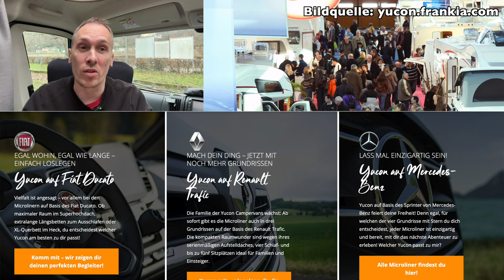CMT 2023 - Messe Update - Welche Highlights erwarten uns ?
Freue Dich auf die lt. Messeangabe weltweit größte Publikumsmesse für Tourismus und Freizeit. Lass Dich inspirieren, entdecke Deinen nächsten Traumurlaub und alles, was dazugehört. Genieße und erlebe einen Urlaubstag mit Folklore, unterhaltsamen Shows, den schönsten Reisezielen und neuesten Caravans. Was Du auch immer im Urlaub erleben möchtest, die besten Ideen findest Du auf der CMT.

Die Highlights der Messe - Kompakt

1. Highlight - sie findet wieder statt, nach 2021 und 22 darf die Messe Stuttgart wieder Besucher bei der CMT besuchen
2. Highlight - die großen Caravanhersteller und Zubehörlieferanten sind dabei
3. Highlight - viele Vlogger und Blogger werden dabei sein: Kai von  @TravelCampingLiving  ,  @UrsiHelle   ,   @IrisundUwe   ,  @camperklatsch    ,  @AvantionTour    und und und…und auch wir sind am kompletten ersten WE auf der Messe dabei.
Ihr könnt uns gerne in Stuttgart ansprechen.

Einzelne Highlights:
Hymer präsentiert auf den Stand 1C32/ 1D32 ihren Venture S, den exklusiv ausgestatteten Offroader für zwei Personen. Weitere Highlights: Die Hymer Camper-Vans auf Fiat Basis erstrahlen in neuem Look, die sportliche Sonderedition Hymer Free S Blue Evolution gibt es erstmals auf Mercedes-Benz Sprinterbasis und Eriba bringt die neue Touring-Generation auf den Markt.

Auf dem Stand 3A52 gibt es eine Weltpremiere aus dem Hause Pilote. Beim Caravan Salon in Düsseldorf noch nur als Bilder zu begutachten, kann man in Stuttgart den Atlas A603 G auf Basis des Ford-Trail sehen. Pilote verspricht mit dem Atlas A603 G einen Campern auf der Straße zu bringen, der den Traum von unabhängigen Reisen sowie Abenteuern mit einen modernen Innen- und Außendesign verbindet.

Yucon auf Basis von Renault Trafic. Auf ihrem Stand 3A71 zeigt die Yucon Familie, dass sie immer weiter wächst. Ab sofort gibt es die Microliner auf auf Basis des Renault Trafic. Neben Grundrissen auf Mercedes-Benz und Fiat Ducato präsentiert Yukon viele Highlight Modelle auf der CMT in Stuttgart

Die Marke SOG ist bei vielen Campern bereits bekannt. Bei der CMT auf ihren Stand 7D15 präsentieren den SOG TT. Damit erweitert SOG ihr Angebot um auch den Nutzern von Trockentrenntoiletten gerecht zu werden und unliebsame pikante Geruchdetails los zu werden.

Neben den Caravan Messe, findet am 1. Wochenende die Fahrrad- & Wanderreisen statt.
Am 2. Wochenenden die Golf- & WellnessReisen, Kreuzfahrt- &SchiffsReisen sowie die Drachen-Gleitschirmmesse THERMIK.

So ist für jeden etwas dabei.

Am 14. Januar öffnen sich die Pforten und der Urlaub wartet auf Dich.

Bildernachweise:

CMT_20_W_FAHNEN_02.JPG: Willkommen auf der CMT 2023 in Stuttgart! | Bildnachweis: Landesmesse Stuttgart GmbH
CMT_19_P_005.jpg: Spannende Ausstellerinnen und Austeller, ein interessantes Fachprogramm sowie zahlreiche Veranstaltungen warten auf die Besucherinnen und Besucher. | Bildnachweis: Landesmesse Stuttgart GmbH
CMT_10_P_039.jpg: Rund 1200 Freizeitfahrzeuge werden auf der CMT präsentiert | Bildnachweis: Landesmesse Stuttgart GmbH
CMT_20_P_551.jpg: Als weltgrößte Publikumsmesse für Tourismus und Freizeit bietet die CMT eine tolle Gelegenheit, sich bei Fachleuten zu informieren und Modelle zu vergleichen | Bildnachweis: Landesmesse Stuttgart GmbH
Pilote Atlas A603 G: